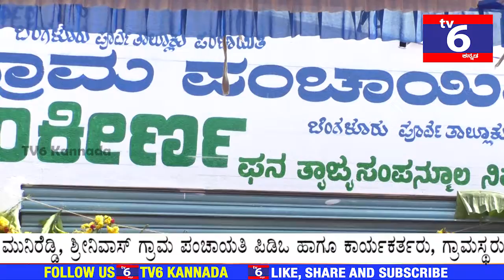ಕಿತಗನೂರು ಗ್ರಾಮ, ಬಿದರಹಳ್ಳಿ ಗ್ರಾ.ಪಂ. ವಿವಿಧ ಅಭಿವೃದ್ಧಿ ಕಾಮಗಾರಿಗಳಿಗೆ ಶಾಸಕ ಅರವಿಂದ ಲಿಂಬಾವಳಿ ರವರು ಚಾಲನೆ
ಮಹದೇವಪುರ ವಿಧಾನಸಭಾ ಕ್ಷೇತ್ರದ ಕಿತಗನೂರು ಗ್ರಾಮದಲ್ಲಿ ನೂತನವಾಗಿ ನಿರ್ಮಿಸಲಾಗಿರುವ ಗ್ರಾಮ ಪಂಚಾಯತಿ ಕಟ್ಟಡವನ್ನು ಶಾಸಕರಾದ ಅರವಿಂದ ಲಿಂಬಾವಳಿ ರವರು ಲೋಕಾರ್ಪಣೆ ಮಾಡಿದರು. ನಂತರ ಹಳೆಹಳ್ಳಿ ಗ್ರಾಮದ ಪರಿಮಿತಿಯಲ್ಲಿ ರಸ್ತೆ ಮತ್ತು ಚರಂಡಿ ಅಭಿವೃದ್ಧಿ ಕಾರ್ಯಗಳಿಗೆ ಚಾಲನೆ ನೀಡಿದರು. ಮಂಡಲ ಅಧ್ಯಕ್ಷರಾದ ನಟರಾಜ್, ಗ್ರಾಮ ಪಂಚಾಯತಿ ಅಧ್ಯಕ್ಷೆ ಲಕ್ಷ್ಮಿ ರಮೇಶ್, ಉಪಾಧ್ಯಕ್ಷರಾದ ಕೆ. ವಿ. ನಾಗರಾಜ್, ಗ್ರಾಮ ಪಂಚಾಯತಿ ಸದಸ್ಯರಾದ ರಮೇಶ್, ಮುಖಂಡರಾದ ಮುನಿರೆಡ್ಡಿ, ಶ್ರೀನಿವಾಸ್ ಗ್ರಾಮ ಪಂಚಾಯತಿ ಪಿಡಿಒ ಹಾಗೂ ಕಾರ್ಯಕರ್ತರು, ಗ್ರಾಮಸ್ಥರು ಕಾರ್ಯಕ್ರಮದಲ್ಲಿ ಉಪಸ್ಥಿತರಿದ್ದರು

ಮಹದೇವಪುರ ವಿಧಾನಸಭಾ ಕ್ಷೇತ್ರದ ಬಿದರಹಳ್ಳಿ ಗ್ರಾಮ ಪಂಚಾಯತಿ ವ್ಯಾಪ್ತಿಯಲ್ಲಿ ನೂತನ ಘನತ್ಯಾಜ್ಯ ವಿಲೇವಾರಿ ಘಟಕ, ಅಲ್ಪಸಂಖ್ಯಾತರ ಮೆಟ್ರಿಕ್ ನಂತರದ ಬಾಲಕರ ವಿದ್ಯಾರ್ಥಿ ನಿಲಯ, ಕುಡಿಯುವ ನೀರಿನ ಘಟಕ ಸೇರಿದಂತೆ ವಿವಿಧ ಅಭಿವೃದ್ಧಿ ಕಾಮಗಾರಿಗಳಿಗೆ ಶಾಸಕರಾದ ಅರವಿಂದ ಲಿಂಬಾವಳಿ ರವರು ಚಾಲನೆ ನೀಡಿದರು. ಕಾರ್ಯಕ್ರಮದಲ್ಲಿ ಗ್ರಾಮಾಂತರ ಮಂಡಲ ಅಧ್ಯಕ್ಷ ನಟರಾಜ್, ಬಿದರಹಳ್ಳಿ ಗ್ರಾಮ ಪಂಚಾಯತಿ ಅಧ್ಯಕ್ಷ ಬಿ. ವಿ. ವರುಣ್, ಗ್ರಾಮ ಪಂಚಾಯತಿ ಸದಸ್ಯ ರಾಜೇಶ್, ಪಿಡಿಒ ನಾಗೇಶ್, ಬಿಜೆಪಿ ಮುಖಂಡರಾದ ಗಣೇಶ್ ಸುಬ್ರಮಣಿ ಹಾಗೂ ಮತ್ತಿತರರು ಉಪಸ್ಥಿತರಿದ್ದರು